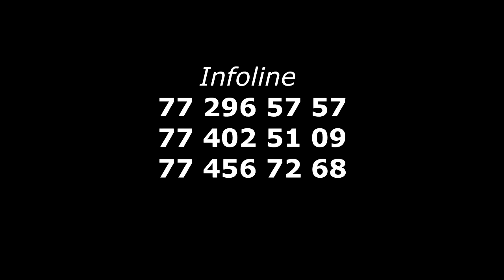Le retour de Deejay Joe de la Zik Fm au YEUNGOULENE 3 dates à retenir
le 24 decembre 2014
le 31 decembre 2014
le 1er Janvier 2015
sortie de la mixtape revolution vol3
Entrée 5000F
Preventes 3000F
ladies free juska 2H